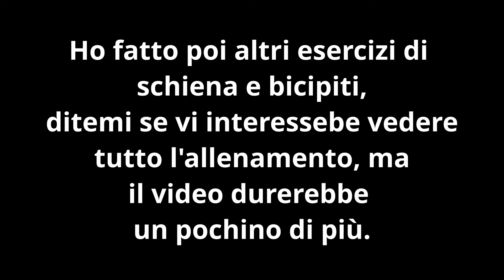- 88 Giorni per Nuotare Attorno l'Isola d'Elba - Trazioni zavorrate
Mancano solo 88 giorni al secondo tentativo di circumnavigare l'Isola d'Elba a nuoto.
Ieri sera 6,1km di nuoto,  mentre questa mattina nuoto + allenamento in palestra di trazioni zavorrate, in carenza di sonno.
Sto ancora cercando sponsor o qualcuno con una barca che mi voglia accompagnare per quei 3-4 giorni di sfida, se qualcuno volesse aiutarmi per la circumnavigazione dell'Elba del 20-21maggio 2024!